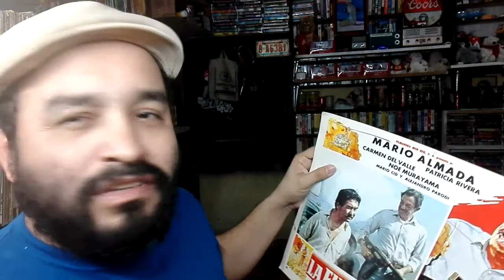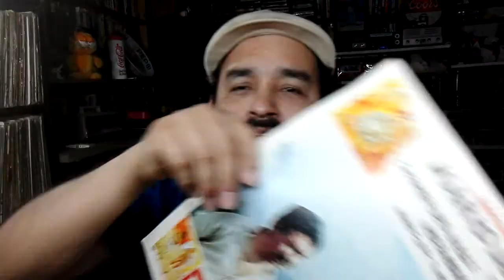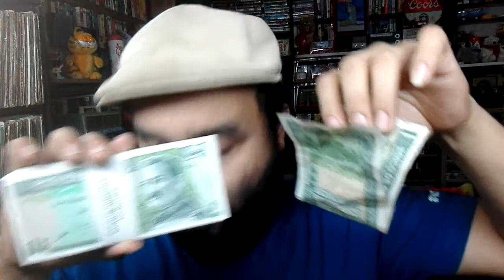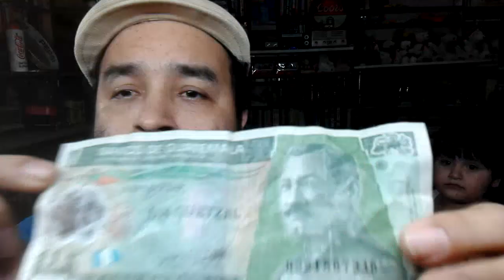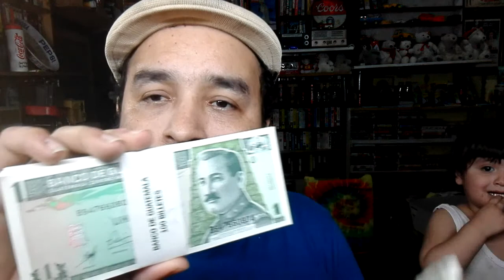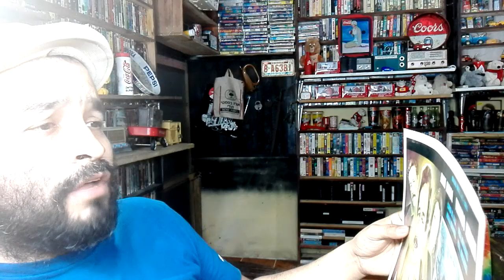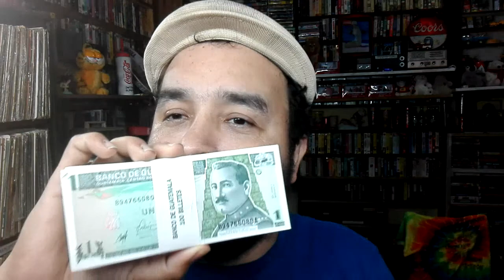Que Billete Vale Mas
Respuesta a una persona enojada.